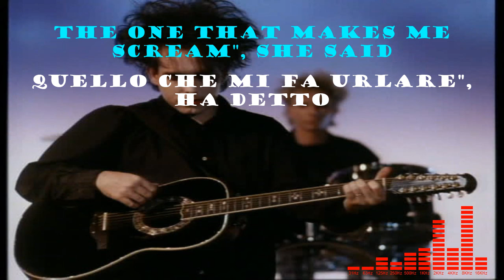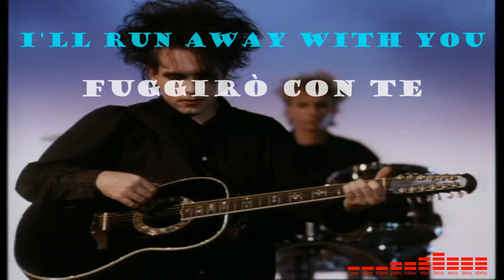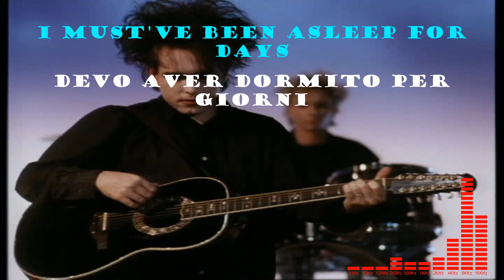The Cure Just Like Heaven (testo e traduzione)